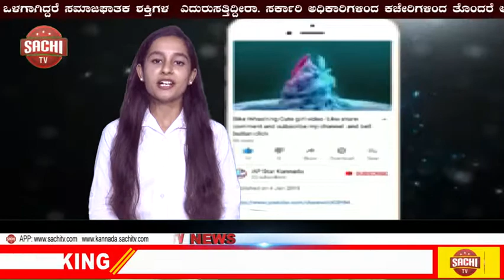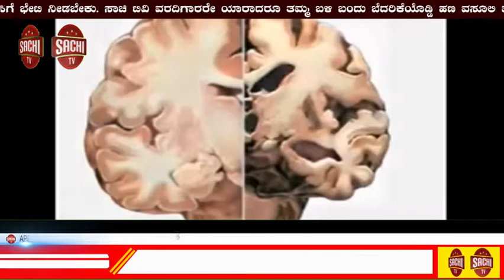ಡೆನ್ಮಾರ್ಕ್ನಲ್ಲಿದೆ ಜಗತ್ತಿನ ಮೊದಲ "ಹ್ಯಾಪಿನೆಸ್ ಮ್ಯೂಸಿಯಂ" ಇಲ್ಲಿ ಏನೇನಿದೆ ಗೊತ್ತಾ? sachi tv